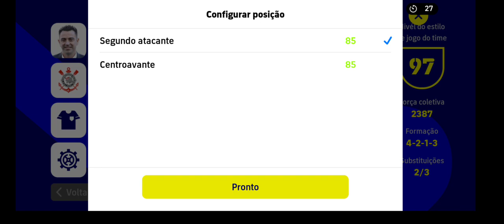Estreia do Neymar Corinthians e Palmeiras Teve lei do Ex?